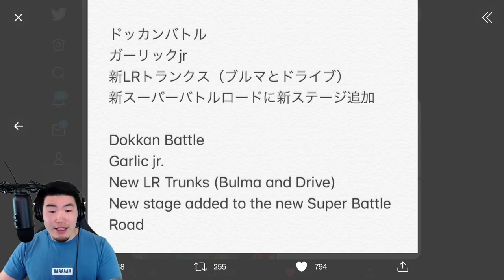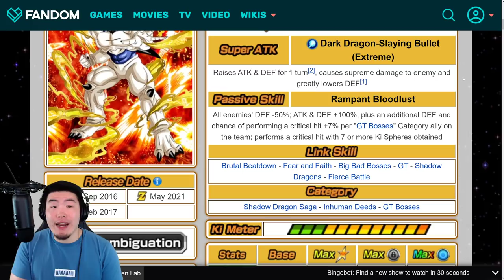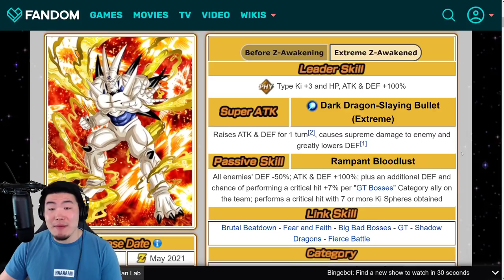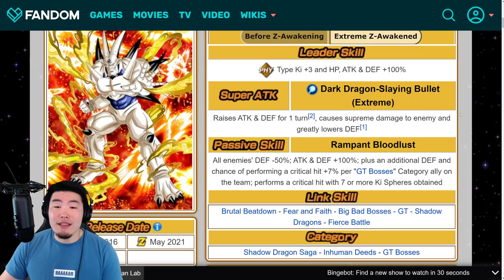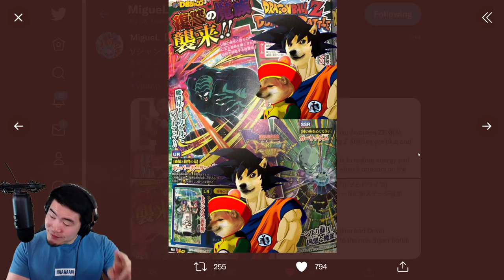FINALLY! DOKKANFEST GARLIC JR. IS COMING + NEW SBR STAGES! Dokkan V-Jump Breakdown (May 2021)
I never thought I'd live to see this day...